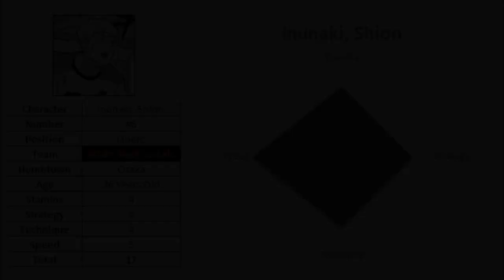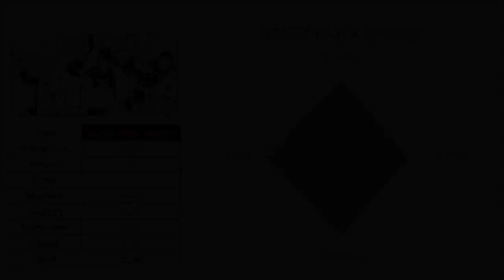MSBY Black Jackals | Defensive Stats | Haikyuu!!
Defensive Stats of the MSBY Black Jackals Team of Haikyuu!!
The parameters that were taken into consideration to make this analysis are Stamina, Strategy, Technique and speed, which are the ones I consider important to receive the ball (Spike or Serve)
MSBY Black Jackals:
#4 Meian Shuugo
#6 Inunaki Shion
#9 Tomas Adriah
#12 Bokuto Kotaro
#13 Miya Atsumu
#15 Kiyoomi Sakusa
#21 Hinata Shoyo